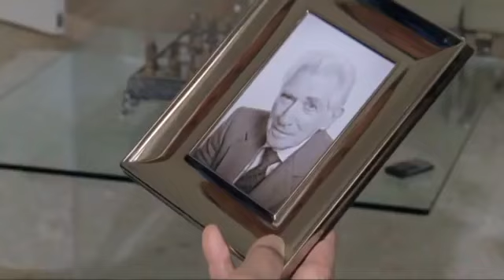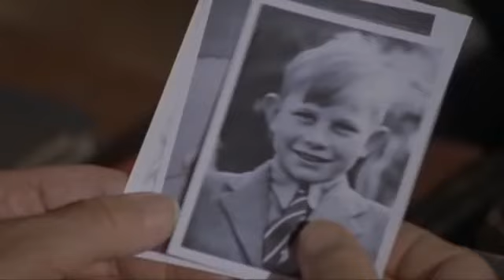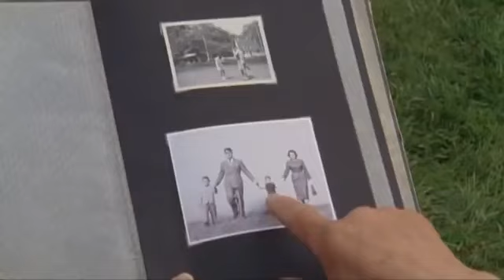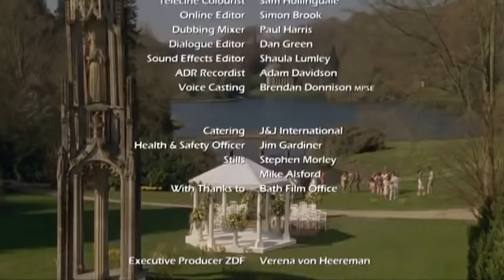4 LAS CUATRO ESTACIONES, PRIMAVERA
En Endellion, la magnífica casa de campo de la familia aristócrata Combe, las paredes ocultan una multitud de secretos. A pesar de que el cabeza de la familia de Alex ha garantizado la estabilidad en los últimos años, el regreso de su hijo mayor, Stephen, amenaza con exponer una oleada de celos, engaños y escándalos.